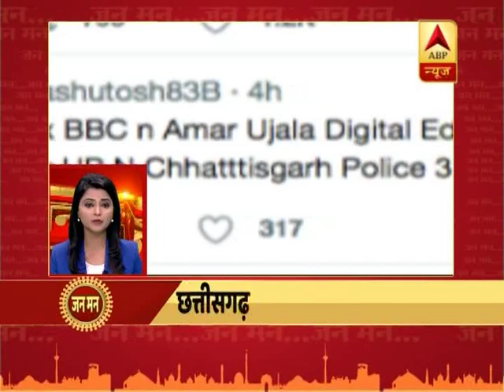फटाफट देखिए दिनभर की बड़ी खबरें | ABP News Hindi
फटाफट देखिए दिनभर की बड़ी खबरें